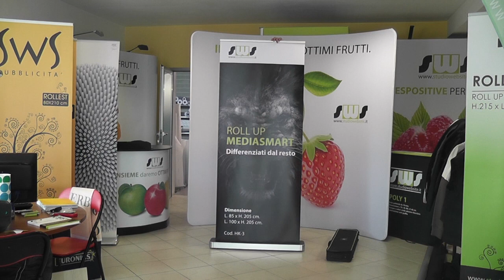Roll up MEDIASMART | Roll up 205x85 e 205x100 cm.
Un roll up top di gamma con base robusta con profili in alluminio satinati, plastiche color nero lucido e piedini regola inclinazione. Sottile e di design particolarmente pulito il nostro roll up Mediasmart è una novità nel campo dei roll up banner.

Unico nel suo genere. Garantito a vita

Vantaggi:
1) Si monta da soli in meno di un minuto
2) Si trasporta in sacca
3) Si personalizza quante volte si vuole
4) E' garantito da noi a vita
5) Borsa in dotazione estremamente funzionale e robusta
6) Differente

Il nostro Roll up Mediasmart rimane l'unico espositore pubblitario della serie roll up banner diverso da tutto quello che puoi trovare in giro.

Vuoi avere il solito banale roll up oppure la tua azienda ha bisogno di qualcosa in più ? Un roll up professionale con la marcia in più che cercavi.